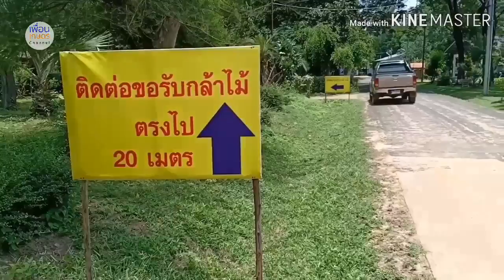แจกกล้าไม้ฟรี ศูนย์เพาะชำกล้าไม้ยโสธร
เงื่อนไขและข้อกำหนดการจองคิวรับกล้าไม้ใน รอบที่ 3

1. การจองคิวรับกล้าไม้ ไม่ได้เป็นการรับประกันว่าท่านจะได้รับกล้าไม้ตามที่ได้จองคิวไว้ การจัดสรรกล้าไม้ขึ้นกับจำนวนกล้าไม้ชนิดนั้นๆ และจำนวนผู้ที่จองคิว แต่ศูนย์ฯ จะพยายามจัดสรรให้ได้ตามความต้องการมากที่สุด
2. เริ่มจองคิวกล้าไม้รอบที่ 3 ตั้งแต่วันที่ 22 ก.ค. 62 เวลา 8.30 น.เป็นต้นไป จนกว่ากล้าไม้จะหมด (ไม่รับการแจ้งจองเข้ามาก่อนกำหนด) ชนิดกล้าไม้ที่จองได้จะแจ้งให้ทราบเป็นระยะตามชนิดที่มีอยู่ ท่านสามารถจองผ่านทางไลน์กลุ่มศูนย์เพาะชำกล้าไม้ยโสธร (กลุ่มใหม่เท่านั้น) ทางโทรศัพท์หมายเลข 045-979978 หรือมาจองด้วยตนเองที่ศูนย์ฯ
3. การรับกล้าไม้ต้องมารับด้วยตนเอง โดยแสดงบัตรประชาชน
(งดการมอบอำนาจให้ผู้อื่นรับกล้าไม้แทน)
4. เอกสารที่ใช้ประกอบคำขอรับกล้าไม้ ได้แก่ สำเนาเอกสารที่ดินที่จะนำกล้าไม้ไปปลูก ผู้ที่ไม่มีสำเนาเอกสารที่ดิน ศูนย์ฯ สงวนสิทธิ์ที่จะงดจ่ายกล้าไม้ให้
5. การรับกล้าไม้ต้องมารับตามวันที่ได้กำหนดไว้เท่านั้น การไม่มารับในวันที่กำหนดให้ถือว่าสละสิทธิ์
6. กล้าไม้บางชนิดมีจำนวนจำกัด ศูนย์ฯ สงวนสิทธิ์ในการจัดสรรตามลำดับคิวที่จองและจำนวนกล้าไม้ที่มีอยู่
7. จำนวนกล้าไม้ต่อราย หมายถึง จำนวนกล้าไม้ที่สามารถขอรับได้ไม่เกินจำนวนที่ระบุไว้ เช่น กระถินเทพาสามารถขอรับได้ไม่เกิน 20 กล้า/ราย การจองเข้ามาเกินกว่าจำนวนที่กำหนด ศูนย์ฯ สงวนสิทธิ์ที่จะตัดกล้าไม้ออก โดยไม่ต้องแจ้งให้ท่านทราบ
8. จำนวนกล้าไม้ทุกชนิดรวมกันต้องไม่เกิน 300 กล้า/ราย หากมีการจองเข้ามาเกิน ศูนย์ฯ สงวนสิทธิ์ที่จะตัดกล้าไม้ออก โดยไม่ต้องแจ้งให้ท่านทราบ
9. ศูนย์ฯ จะแจ้งคิวที่ได้และกำหนดวันให้มารับกล้าไม้ ในวันที่ 30-31 ก.ค. 62 ทางกลุ่มไลน์(ใหม่) ส่วนผู้ที่โทรมาจองและจองด้วยตนเอง ท่านจะต้องโทรมาสอบถามคิวจองของท่าน ในวันที่ 30-31 ก.ค. 62 เพื่อรักษาสิทธิ์ของท่าน
10. ศูนย์ฯ จะเริ่มทำการแจกกล้าไม้ ตั้งแต่วันที่ 1 ส.ค. 62 ตามคิวและวันที่ได้กำหนดไว้

ที่มา : ศูนย์เพาะชำกล้าไม้ยโสธร